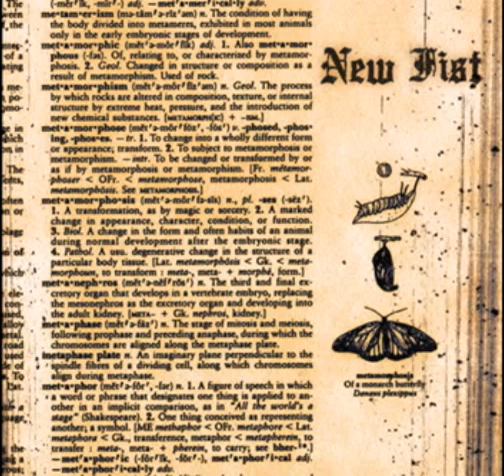New Fist - Comikbook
From the Metamorphosis Ep, Final Records, 2005.

New Fist:
Mart Charron: vocals & guitar
Pat Thibert: bass & vocals
Sam Dion: guitar & vocals
Chris Roy: drums & vocals

Recorded at Studio Power Plant in 2005 by Frank Joly.